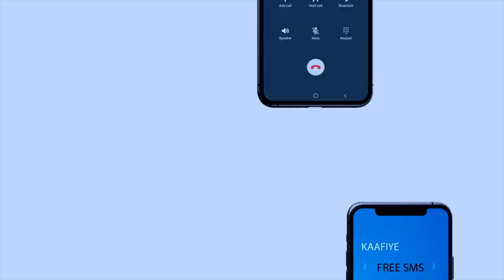Xukumadda Waxa Aanu Leenahay Ha Ka Xanaaqina Wakhtigiini Wuu Dhammaaday